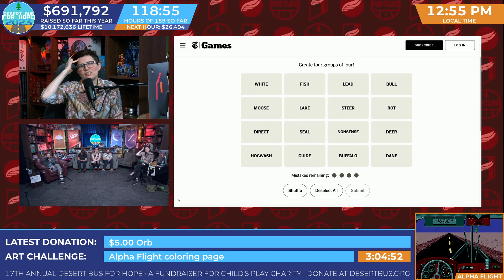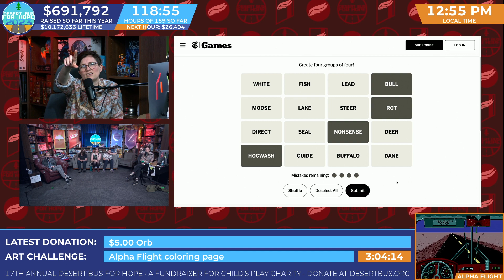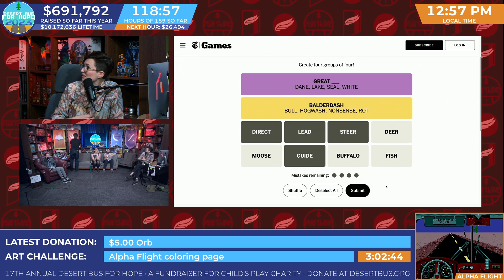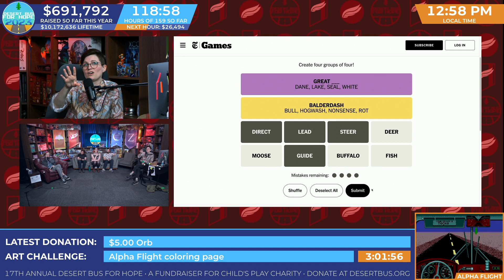DB2023 - Alpha Flight is challenged to play today's Wordle and Connections (NY Times games)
Alpha Flight is challenged to play today's Wordle and Connections (NY Times games)
00:00 - Woldle
00:51 - Connections